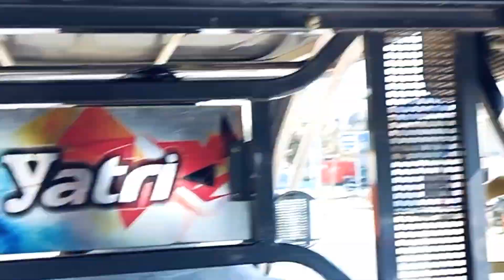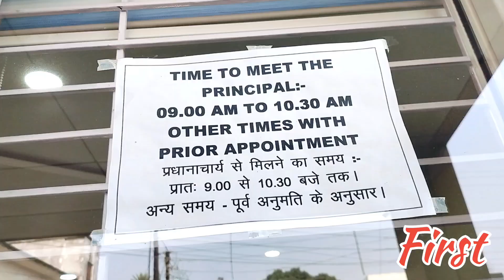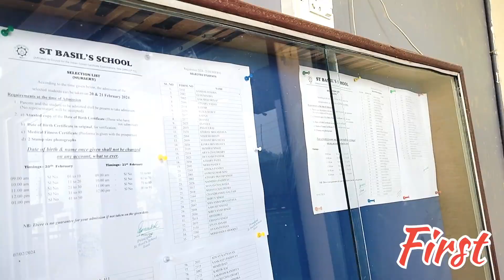दर्शिल के लिए बढ़ी चिंता 😑 / Should I change The School ?